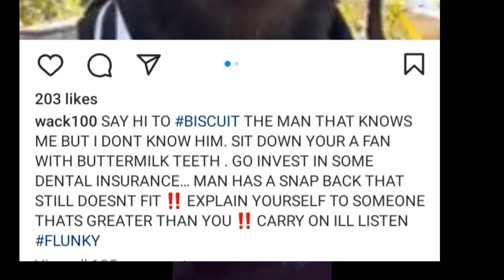Wack 100 TROLLS B.G. Patna O.g. Freeze